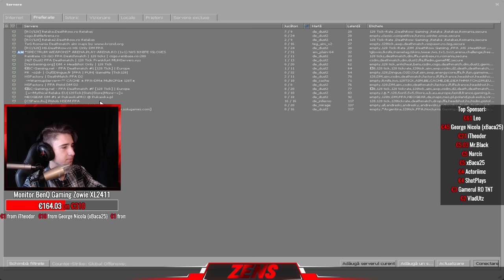LIVE INAINTE DE LICEU! AZI ESTE ZIUA TATALUI MEU!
Salut!

●Daca vrei sa sponsorizezi canalul cu cateva skinuri ai aici un
●Grupul meu de pe steam(In caz ca vrei sa fi la curent cu ce postez):

●Server Minecraft: netixpvp.net
●Server CS:GO: go.alied.ro
●Server CS:GO 1vs1: arena.alied.ro
●Server CS:GO 1vs1: arena.dust2.ro
●TeamSpeak: ts.alied.ro

MY DEVICES: Mouse » Steel Series Rival 100
Keyboard » Redragon Yaksa
Headphones » HyperX Clod Core
Monitor » Lenovo
Mousepad » NATEC Genesis M12

MY PC SPECS: MOTHERBOARD » MSI B150M MORTAR CASE » Zalman Z3 Plus
GPU » MSI GeForce GTX 950 GAMING 2GB DDR5 128-bit
CPU » Intel Skylake, Core i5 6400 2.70GHz box
RAM » HyperX Fury Black 8GB DDR4 2133MHz CL14
Windows » 10 Bit Systems » 64 bit

intended"